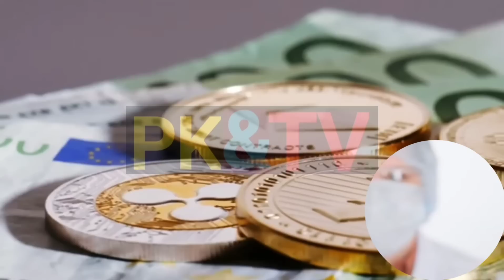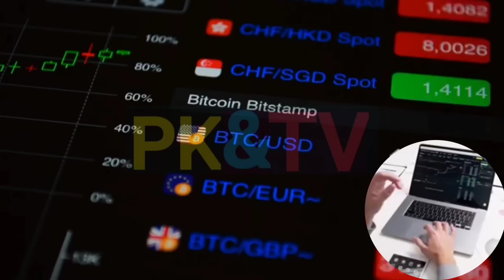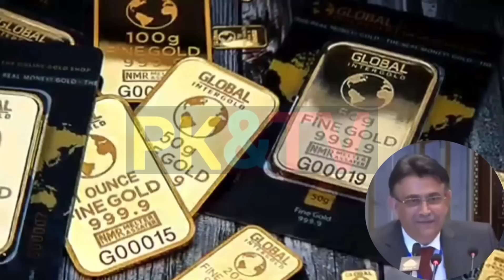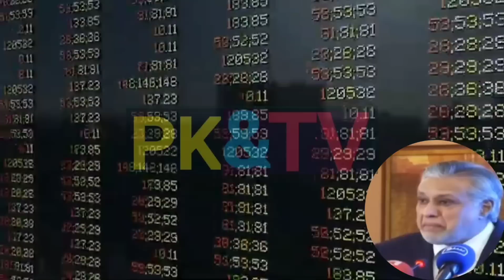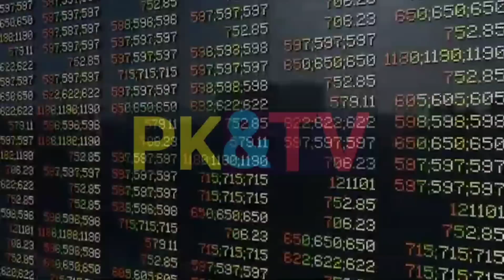Gold Rates Declined in Pakistan | Gold Price in Pakistan | Gold Price Today | Gold Per Tola | Dollar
BestinvestmentinPakistan
Gold Investment I
Dollar Investment
Gold Import In Pakistan
Budget Ishaq Dar
Important Duty On Gold In Pakistan
Pakistan Economy
Inflation
Pakistan Economy
Pakistan Investment
IMf Program
Pakistan Economy
Pakistan Economy Crisis
Imran Khan
Ishaq Dar
Geo News
DUNIYA NEWS
bol News
Ary News
Imran Riaz Khan
Pakistan Investment
IMf Program
Pakistan Economy
Pakistan Economy Crisis
Imran Khan
Ishaq Dar
Geo News
DUNIYA NEWS
bol News
Ary News